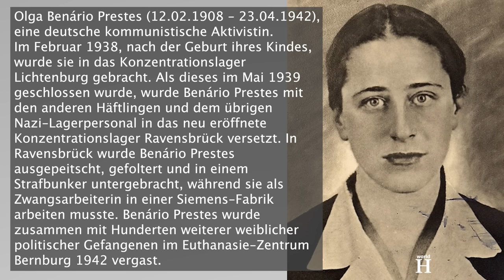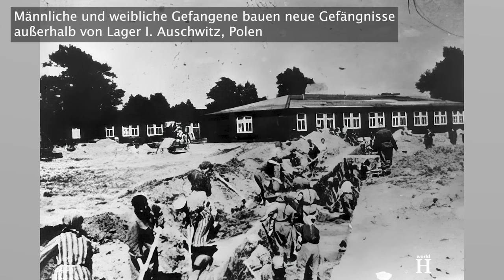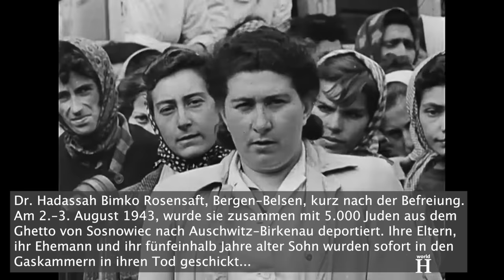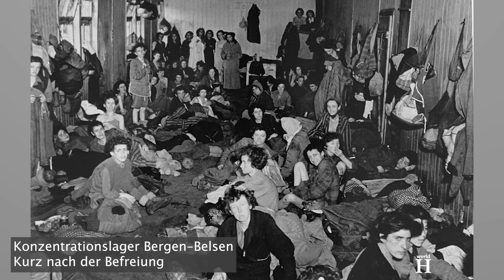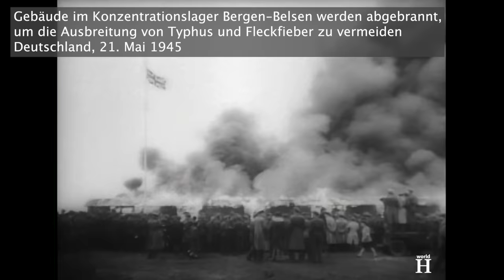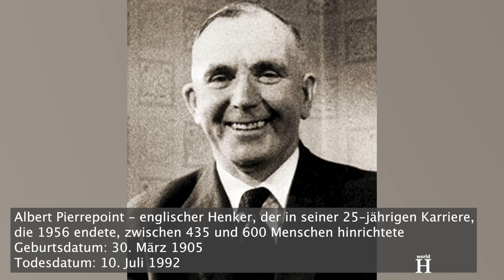Hinrichtung der Nazi-Aufseherin, die in Todeslagern Killerhunde auf Opfer hetzte – Johanna Bormann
...Die Wagen fuhren in Richtung des Krematoriums, dass sich gleich außerhalb des Lagers befand. Yilka sah weder ihre Schwester Ida noch eine andere der am Morgen selektierten Mädchen je wieder.

Als die deutschen Verluste immer größer wurden, wurde Bormann 1944 in das Hilfslager Hindenburg im von Deutschland besetzten Polen versetzt. Im Januar 1945 kehrte sie nach Ravensbrück zurück und im März erreichte sie ihren letzten Posten in Bergen-Belsen. Dort erhielt sie die Aufgabe, sich um den Schweinestall, der zwischen den Männerkomplexen lag, zu kümmern.
Ende Juli 1944 waren etwa 7.300 Häftlinge im Lagerkomplex Bergen-Belsen interniert. Anfang Dezember 1944 waren es bereits 15.000 und im Februar 1945 lag die Zahl der Häftlinge bei 22.000. Mit der Ankunft von immer mehr Häftlingen, die aus Lagern im Osten evakuiert wurden, stieg die Zahl der Lagerinsassen auf über 60.000 am 15. April 1945.
Ab Ende 1944 wurden die Lebensmittelrationen in Bergen-Belsen immer knapper und Anfang 1945 mussten die Häftlinge teilweise tagelang ohne Nahrung ausharren und auch das Trinkwasser war sehr knapp.
Der Zustand der sanitären Anlagen war katastrophal, es gab kaum Latrinen und Wasserhähne für die zehntausenden in Bergen-Belsen zu dieser Zeit inhaftierten Häftlinge. Die Überbelegung, die schlechten sanitären Bedingungen und der Mangel an angemessener Nahrung, Wasser und Unterkünften führte zum Ausbruch von Krankheiten wie Fleckfieber, Tuberkulose, Typhus und Ruhr, wodurch immer mehr Menschen starben. In den ersten Monaten des Jahres 1945 starben zehntausende. Diejenigen, die überlebten, beschrieben die Bedingungen im Lager als Hölle auf Erden.

Dr. Peter Leonard Makari, zu dieser Zeit ein Häftling in Bergen-Belsen, sah zweimal, wie Bormann im März 1945 weibliche Gefangene schlug. Beim ersten Mal schlug sie ein Mädchen auf Kopf und Gesicht, weil sie sie beim Stehlen von Gemüse erwischt hatte. Das Mädchen stürzte zu Boden und eine Freundin trug sie weg. Beim zweiten Mal versuchte ein Mädchen Kleidung aus der Kleiderkammer zu stehlen. Bormann schlug ihr mit der Faust ins Gesicht. Als Makari davonlief, wurde das Mädchen immer noch heftig von Bormann geprügelt.
Am 15. April 1945, als die Briten Bergen-Belsen befreiten, fanden sie 60.000 hungernde Häftlinge, die meisten von ihnen schwer krank. Die 52 Schweine, die Bormann mit Kartoffel- und Rübenbrei gefüttert hatte, während die Gefangenen an Hunger starben, wurden von den Überlebenden geschlachtet.
Am 17. April 1945 wurde Johanna Bormann von den britischen Streitkräften verhaftet. Als man sie zwang, ihren geliebten Hund zurückzulassen, schien sie überrascht.

Nachdem sie Bergen-Belsen evakuiert hatten, brannten britische Streitkräfte das ganze Lager nieder, um die Ausbreitung von Typhus und Fleckfieber zu verhindern. Während der Dauer seines Bestehens starben in Bergen-Belsen 50.000 Menschen und weitere 13.000 ehemalige Häftlinge, zu krank, um sich zu erholen, starben nach der Befreiung.

Die Gerechtigkeit holte Bormann schließlich ein, als sie im Belsen-Prozess, der am 17. September 1945 begann, angeklagt wurde. Im Prozess sagte Bormann aus, sie wisse nicht, wieso so viele grausame Zeugenaussagen gegen sie vorgebracht würden. Sie gab keinen der gegen sie vorgebrachten Vorwürfe zu und als man sie nach ihrer Grausamkeit genauer befragte, sagte sie lediglich aus, sie hätte Häftlinge gelegentlich ins Gesicht oder auf die Ohren geschlagen, wenn diese nicht gehorchten. Sie sagte auch, sie hätte nie an einer Selektion für die Gaskammern teilgenommen noch eine gesehen. Damit wäre sie die einzige dort gewesen, die das nicht getan oder gewusst hätte. Ihre Lügen halfen ihr jedoch nicht, der Justiz zu entkommen.
Am 17. November verurteilte das britische Militärtribunal Johanna Bormann zum Tod durch den Strang.
Sie war 52 Jahre alt, als der britische Henker Albert Pierrepoint das Urteil am 13. Dezember 1945 vollstreckte.
Über die letzten Momente Bormanns schrieb Pierrepoint später:
„Sie hinkte den Korridor hinunter und sah alt und abgemagert aus. Sie war nur etwas mehr als 1,50 m groß und zitterte, als sie auf die Waage gestellt wurde. Sie sagte auf Deutsch: ‚Ich habe meine Gefühle.‘“.